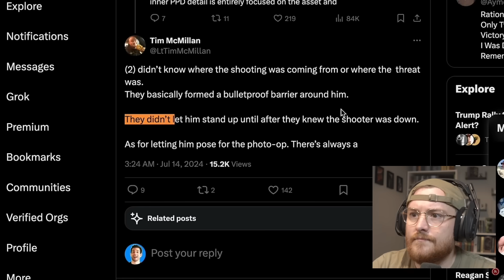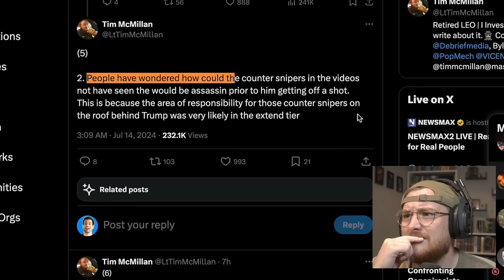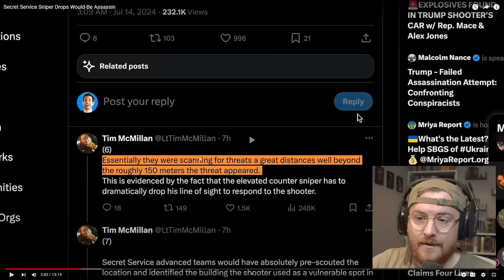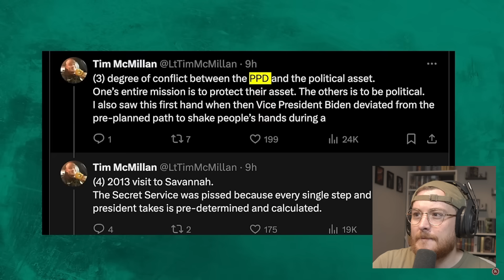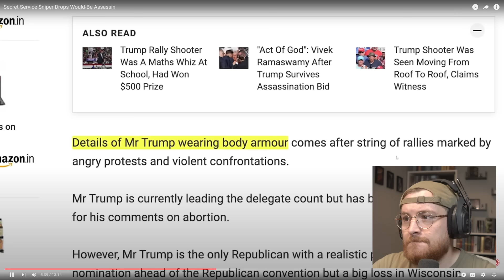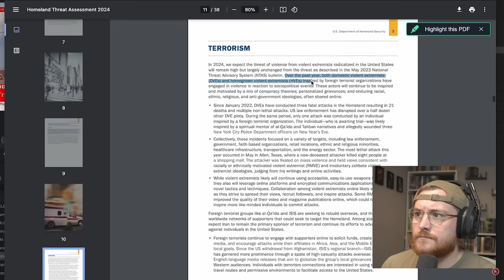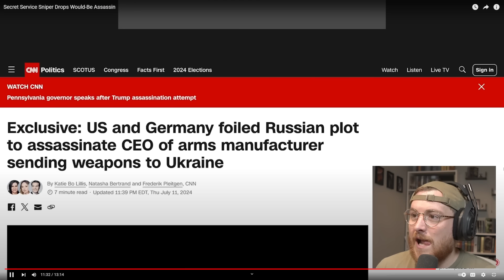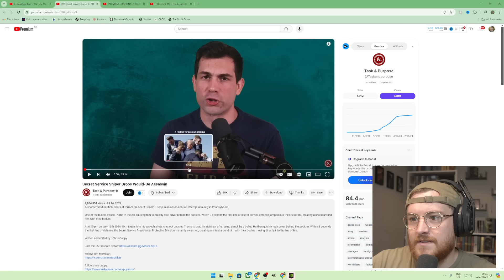Royal Marine Reacts To TRUMP ASSASSINATION ATTEMPT!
MY EQUIPMENT:
Key Board
Audio mixer